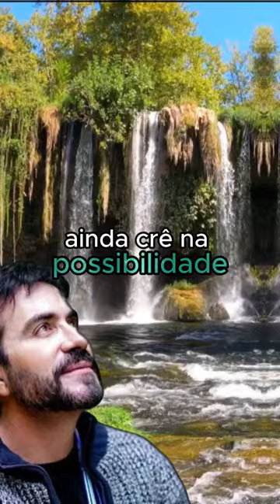Reflexão Padre Fábio de Melo - 29.01.24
** AVISO IMPORTANTE **